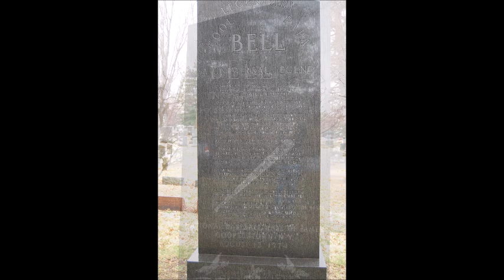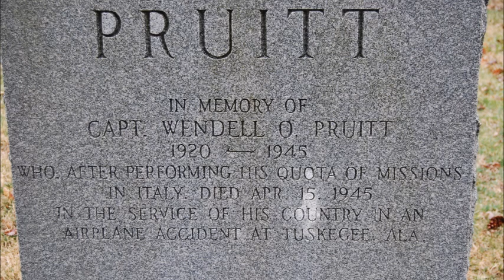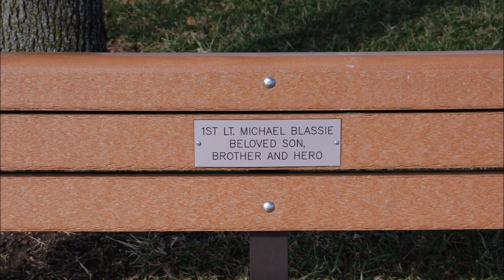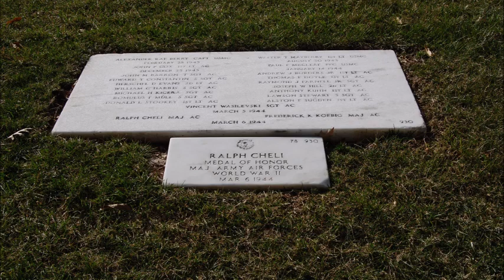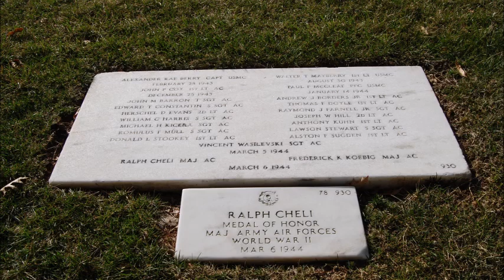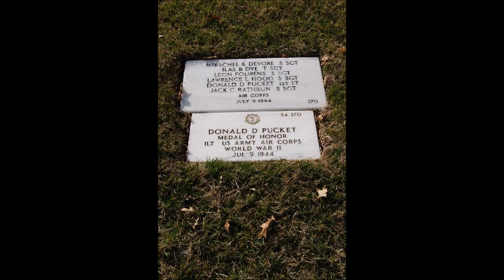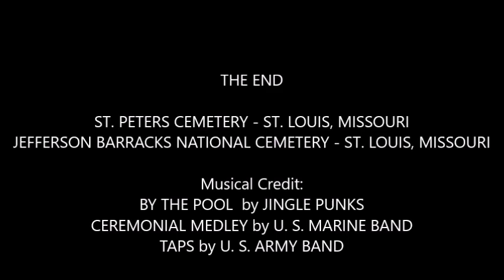COOL PAPA BELL, JACK BUCK, MICHAEL JOSEPH BLASSIE - ST. PETERS & JEFFERSON BARRACKS NAT'L CEMETERY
This is the final installment in my visit to the Cemeteries of St. Louis Missouri.  This video will include visits to St. Peters Catholic Cemetery and the Jefferson Barracks National Cemetery. I will be visiting the graves of the long time voice of the St. Louis Cardinals, Jack Buck, and Lieutenant Michael Joseph Blassie who was once the Unknown Soldier from the Vietnam War. I will also be visiting the grave of as star of the Negro League, the Great Cool Papa Bell.